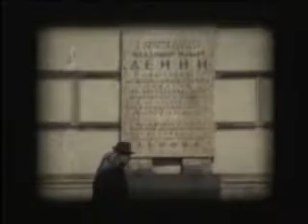A week in Moscow - 1974. Super 8 Movie p1/2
Found this super 8 film at a boot sale.
Titled 'A week in Moscow'...

P1 of 2